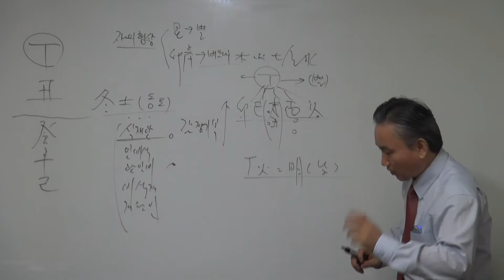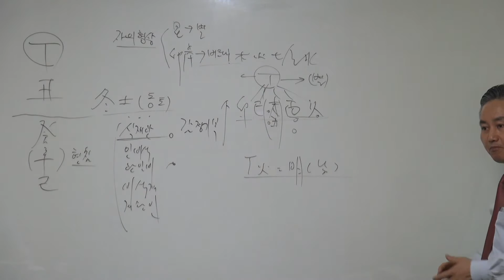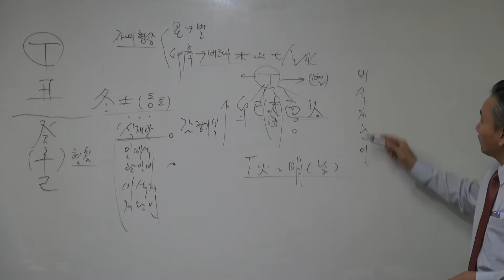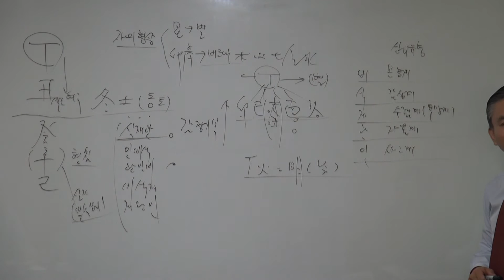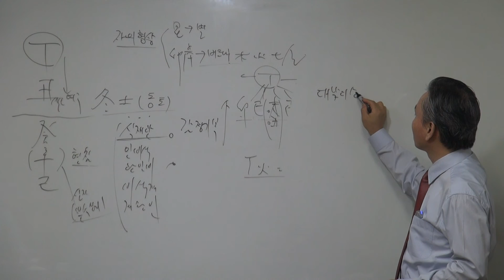갑술명리학 정축일주